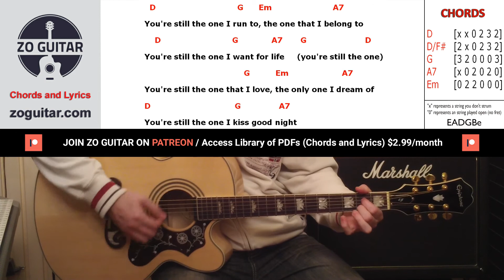YOU'RE STILL THE ONE 🎸 Shania Twain | CHORDS AND LYRICS | Guitar Cover